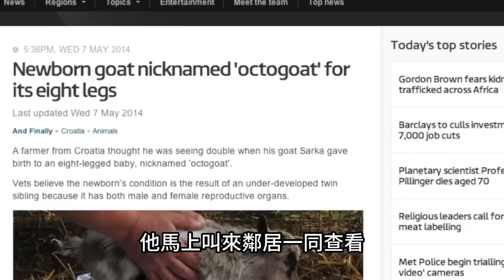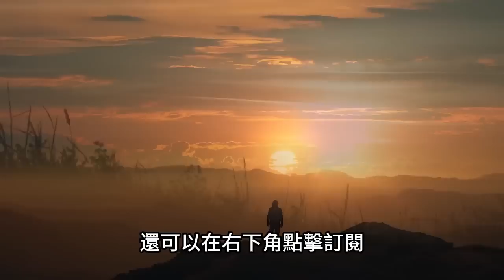10個讓人後背發涼的一幕！讓人害怕到不敢閉眼睡覺！|TOP研究院